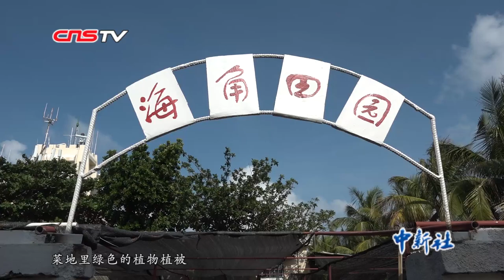撒盐种树？中建岛守岛官兵“反常识”绿化西沙海岛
三沙市中建岛孤悬于西沙群岛西南端，处在远东通往东南亚的海空要道之上，北距海南岛三百余公里。几十年来，驻岛的海军官兵运用“反常识”方法，借助“反常识”植物，把曾有“南海戈壁”之称的中建岛改造成了绿沙洲。（王晓斌）